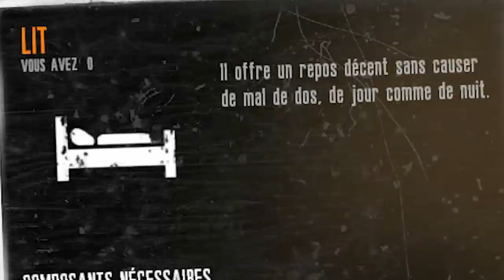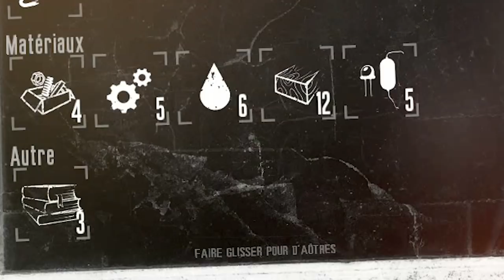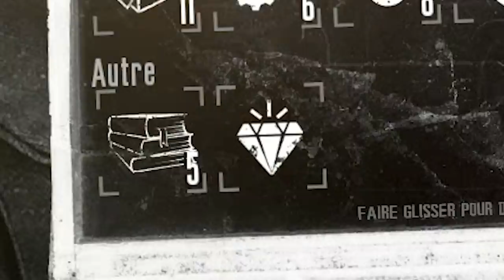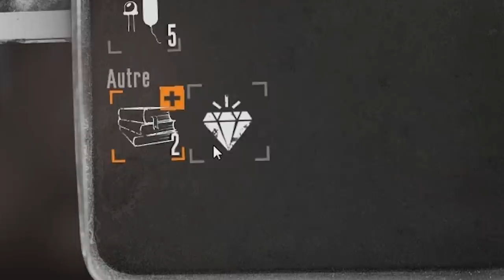Let's Play Narratif avec Fred - This War of Mine Ep1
Hello à tous, voilà donc le premier épisode de ma nouvelle série sur This War of Mine (j'ai rebooté la série pour plus de simplicité) j'espère que ca vous plaira :)